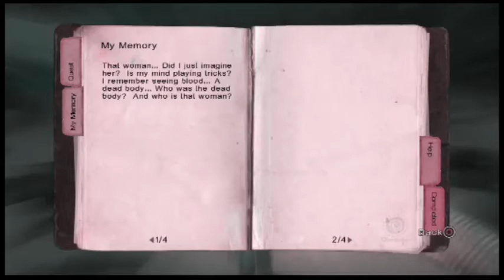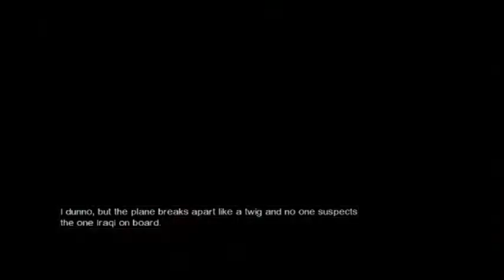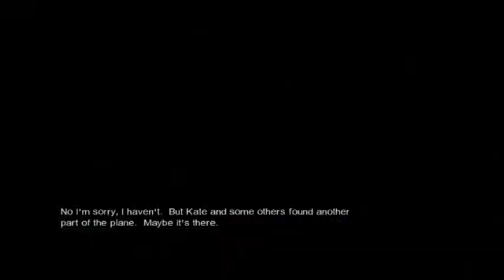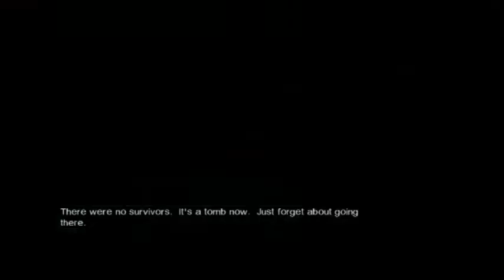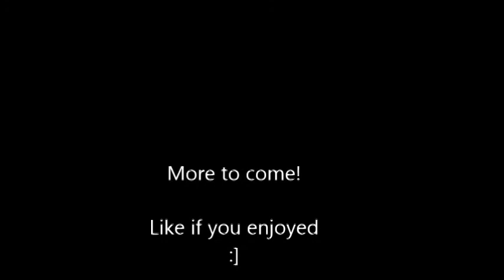Ferret Plays Lost; Via Domus #2 "Strange Attacker"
Enjoyed this video? Don't forget to "LIKE" for more!

Wooo I made fwiends ^.^
Well kinda, one person is a DICK and kicks me in the face, rude much -.- But I still made friends, don't know how long for though, seeing as I already lieeeeed!

More Lost; Via Domus game play To Come!
What would you like too see next?